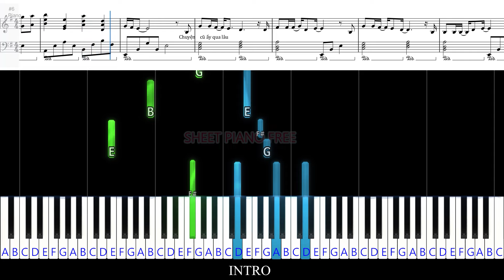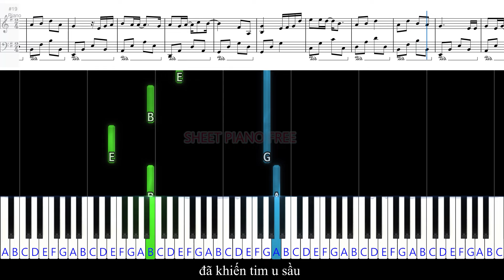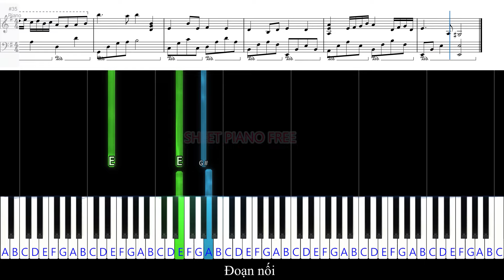Yêu Một Người Tổn Thương - Nhật Phong | Sheet Free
BẢN QUYỀN NHẠC
▶▶▶ Mua/Bán nhạc cụ: 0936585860 H. Nam mình hỗ trợ các bạn tim đàn tốt nhé!